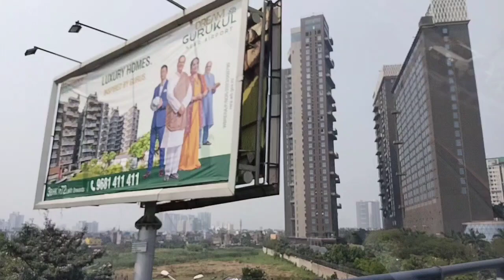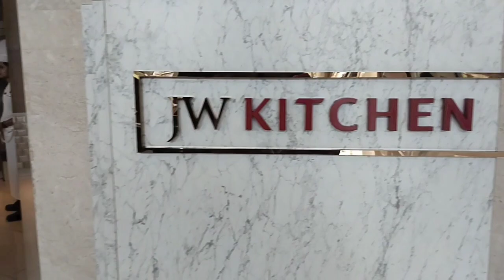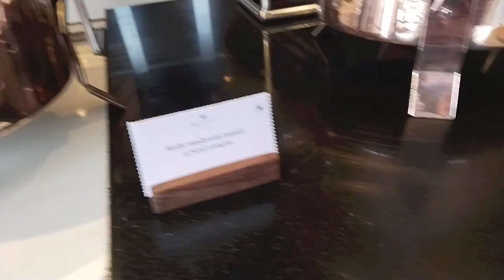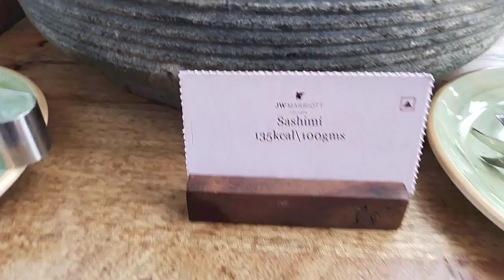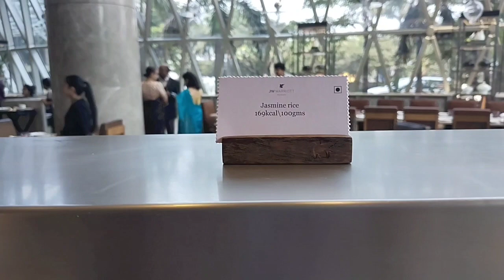JW Marriott Kolkata || Most Luxurious 5 Star Hotel in Kolkata || Unlimited Lunch Buffet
Hello friends 😊